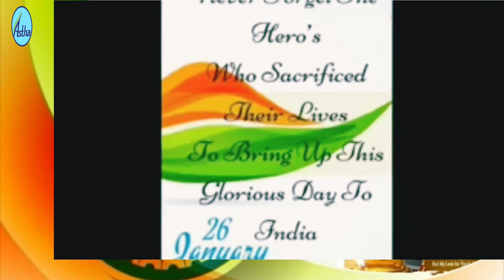জানুয়ারী ২৬, ২০২৩ / 🇨🇮 ভারতীয় প্রজাতন্ত্র দিবস / প্রজাতন্ত্র দিবস উদযাপন / প্রজাতন্ত্র দিবসের ভাষণ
throughout 1941. By the spring of 1942, the German army was mired in Russia and Bose became keen to move to southeast Asia, where Japan had just won quick victories. Adolf Hitler during his only meeting with Bose in late May 1942 offered to arrange a submarine. During this time, Bose became a father; his wife, or companion, Emilie Schenkl, gave birth to a baby girl. Identifying strongly with the Axis powers, Bose boarded a German submarine in February 1943. Off Madagascar, he was transferred to a Japanese submarine from which he disembarked in Japanese-held Sumatra in May 1943.

With Japanese support, Bose revamped the Indian National Army which comprised Indian prisoners of war of the Indian Army who had been captured by the Japanese in the Battle of Singapore. A Provisional Government of Free India was declared on the Japanese-occupied Andaman and Nicobar Islands and was nominally presided by Bose. Although Bose was unusually driven and charismatic, the Japanese considered him to be militarily unskilled, and his soldierly effort was short-lived. In late 1944 and early 1945, the Indian Army reversed the Japanese attack on India. Almost half the Japanese forces and the participating INA contingent were killed. The remaining INA was driven down the Malay Peninsula and surrendered with the recapture of Singapore. Bose chose to escape to Manchuria to seek a future in the Soviet Union which he believed to have turned anti-British. He died from third-degree burns received when his overloaded plane crashed in Japanese Taiwan on August 18, 1945. Some Indians did not believe that the crash had occurred, expecting Bose to return to secure India's independence. The Indian National Congress, the main instrument of Indian nationalism, praised Bose's patriotism but distanced itself from his tactics and ideology. The British Raj, never seriously threatened by the INA, charged 300 INA officers with treason in the INA trials, but eventually backtracked in the face of opposition by the Congress, and a new mood in Britain for rapid

the University of Calcutta.

Subhas Bose followed his five brothers again 1913 to Presidency College, Calcutta, the historic and traditional college for Bengal's upper-caste Hindu men. He chose to study philosophy, his readings including Kant, Hegel, Bergson and other Western philosophers. A year earlier, he had befriended Hemanta Kumar Sarkar, a confidant and partner in religious yearnings. At Presidency, their emotional ties grew stronger. In the fanciful language of religious imagery, they declared their pure love for each other. In the long vacations of 1914, they traveled to northern India for several months to search for a spiritual guru to guide them. Subhas's family was not told clearly about the trip, leading them to think he had run away. During the trip, in which the guru proved elusive, Subhas came down with typhoid fever. His absence caused emotional distress to his parents, leading both parents to break down upon his return. Heated words were exchanged between Janakinath and Subhas. It took the return of Subhas's favorite brother, Sarat Chandra Bose, from law studies in England for the tempers to subside. Subhas returned to presidency and busied himself with studies, debating and student journalism.

In February 1916 Bose was alleged to have masterminded, or participated in, an incident involving E. F. Oaten, Professor of History at Presidency. Before the incident, it was claimed by the students, Oaten had made rude remarks about Indian culture, and collared and pushed some students; according to Oaten, the students were making an unacceptably loud.